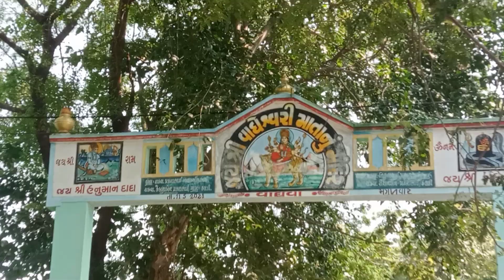વાઘેશ્વરી માં નો મેળો વાઘવા બોડેલી / farmer couple vlog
વાઘેશ્વરી માતા નો મેળો farmer couple vlog
gujarati farmer couple vlog
વાઘવા આઠમ નો મેળો
farmer couple vlog